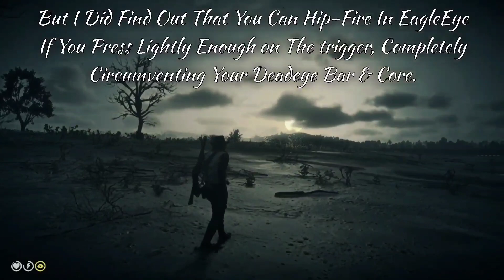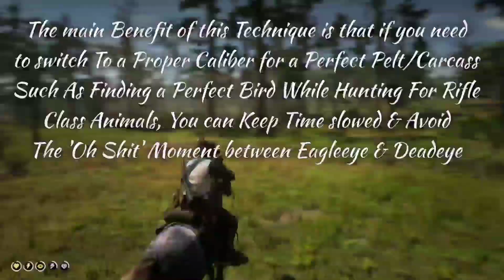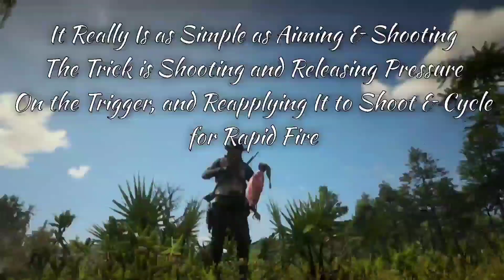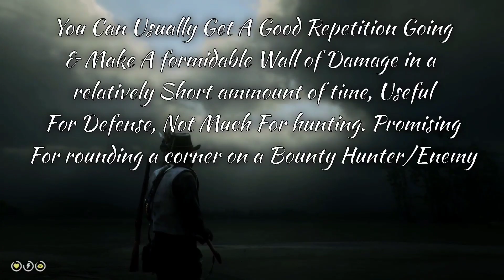RDR:2 Using Eagle Eye As Deadeye Tutorial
Another Stitched Together Project That Through Shitty software got pixilated and audio un-synced with Video, same
with Text. Revised the best I could.